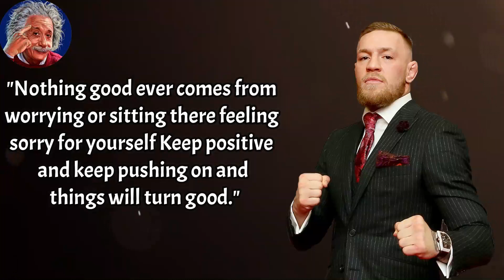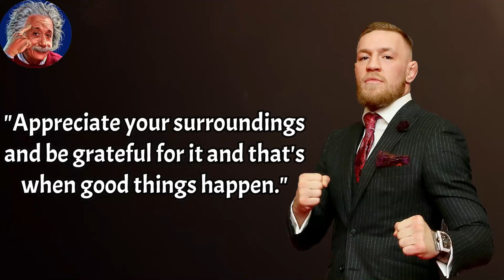The Comeback Of History RISE The Most Motivational Speech Conor McGregor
Conor Anthony McGregor is an Irish professional mixed martial artist. He is a former Ultimate Fighting Championship featherweight and lightweight double-champion. He is the first UFC fighter to hold UFC championships in two weight classes simultaneously.

 @5-minute wisdom